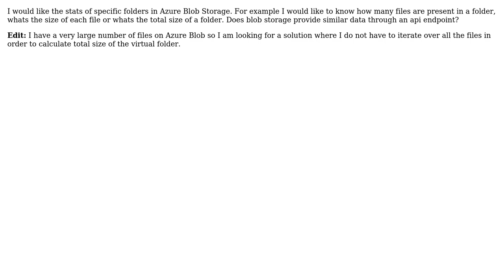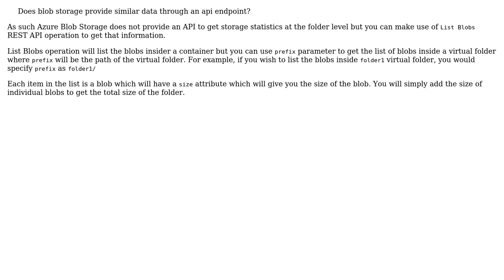Storage statistics of a folder in Azure Blob Storage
With thanks & praise to God, and with thanks to the many people who have made this project possible! | Content (except music & images) licensed under CC BY-SA | Music | Images & others | With thanks to user Gaurav Mantri user Fakhar Ahmad Rasul and the Stack Exchange Network Trademarks are property of their respective owners. You are responsible for your own actions.